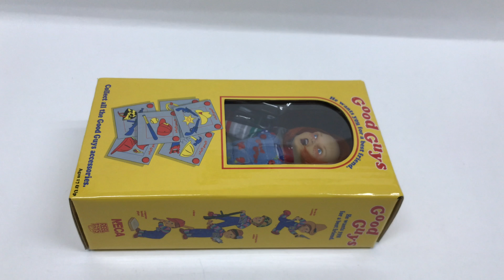NECA CHUCKY figure 5.5" CHILD'S PLAY charles lee ray CLOTHED RETRO Good Guys